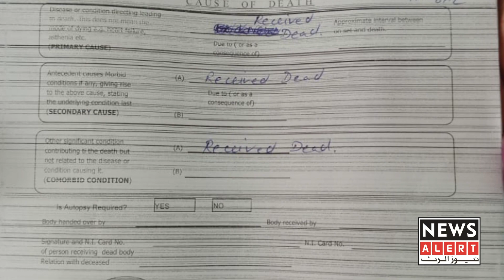Shohar ne susraal main he biwi ki jan le li - Crime - Breaking news